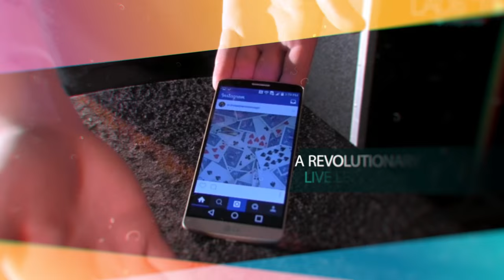Nicholas Lawrence - The Creator Live!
World Magic Shop DO NOT SELL Every product listed anymore. for the items we sell.

Nicholas Lawrence is one of the most prolific and forward thinking creators of modern times.

In the ‘The Creator Live’ Nicholas reveals incredible effects and material as well as including full and comprehensive instructions.

Highlights Include:
CARD UNDER BOX - A gimmicked version of the classic effect allowing you to cause a chosen card to be revealed from under a card box or clip.

DOWNLOAD - A moving ink effect on the back of a chosen card. Cause signatures to jump and images to animate using this very clever gimmick.

INSTA-TRIUMPH - Whilst performing a triumph style routine, an image that was uploaded to your Instagram account also transforms at the same time as the deck revealing their chosen card.
(Images for this effect can be found on the DVD when inserted into the computer).

STRAW RESTORATION - The sleeve from a restaurant's straw is ripped off and then visibly restored.

ON OFF REVISITED - New techniques and concepts utilising this incredible close up illusion.